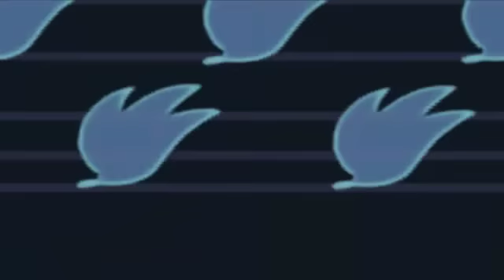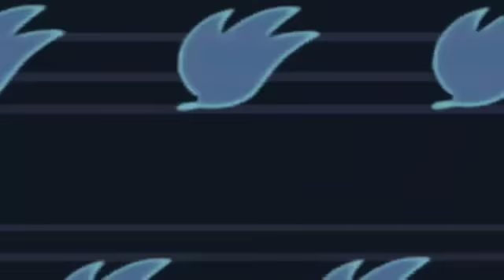Sonic Chronicles: The Dark Brotherhood Walkthrough Part 3